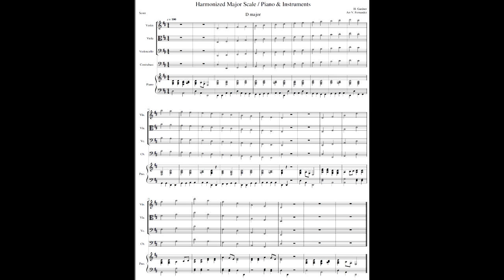D Major 2 Octave Scale & Arpeggio with PIANO & INSTRUMENTS